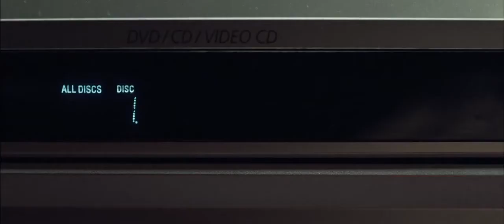You're Next (Movie Trailer 2013)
You're Next is a 2011 horror thriller film written by Simon Barrett and directed by Adam Wingard.
The film had its world premiere at the 2011 Toronto International Film Festival Midnight Madness program.

Storyline :
In the film, while on a getaway, the Davidson family comes under attack. When Crispian Davidson (A.J. Bowen) brings his new girlfriend (Sharni Vinson) along to celebrate his parent's wedding anniversary, the family's evening together is shattered when a gang of mysterious killers begin to hunt the family down with brutal precision. Unfortunately for the killers however, one of the victims harbors a secret talent for fighting back.